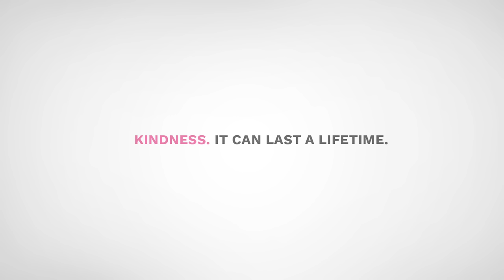Pink Shirt Day 2017 - I'm Sorry - 60s